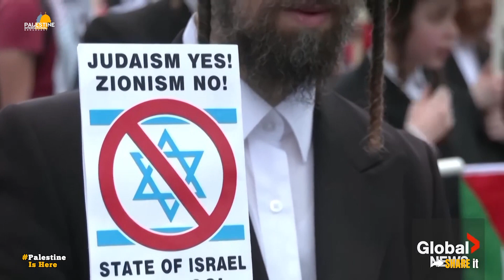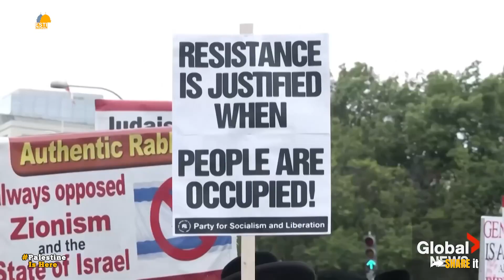Israeli PM Visit to the US won’t Change the Ugly Image of Israel